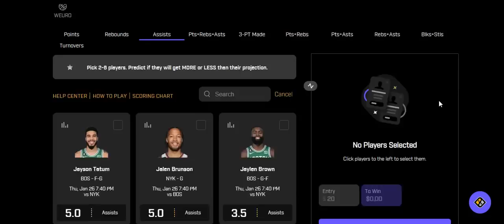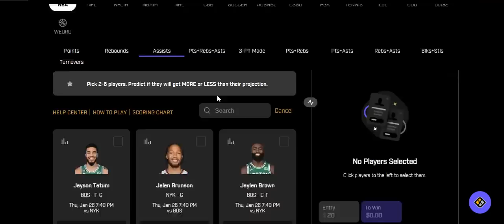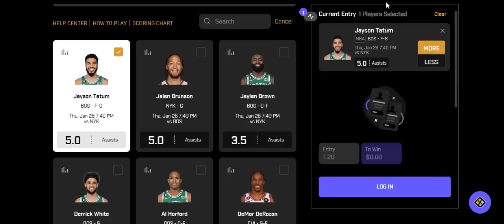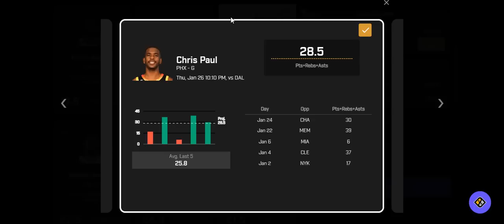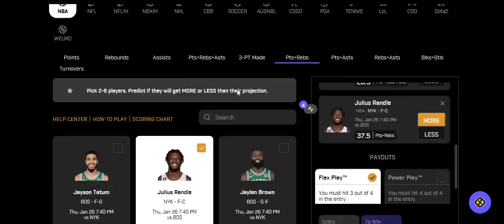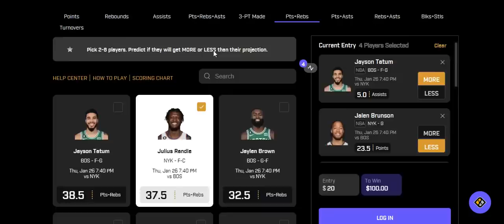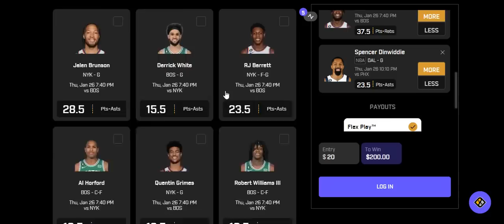PRIZEPICKS NBA 1/26/23 CORE PROPS (5 PICK FLEX)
Here are my PrizePicks 1/26/23 NBA Core Props!